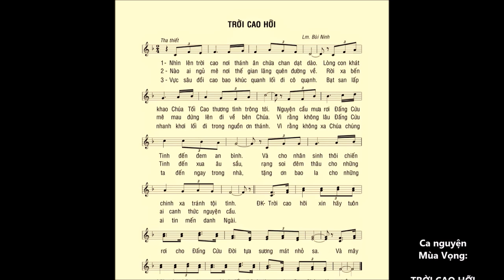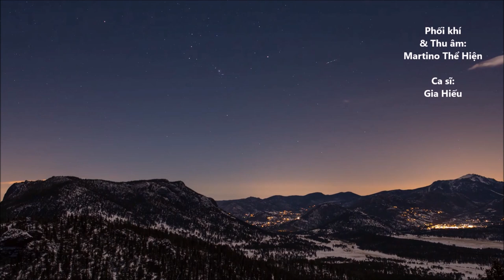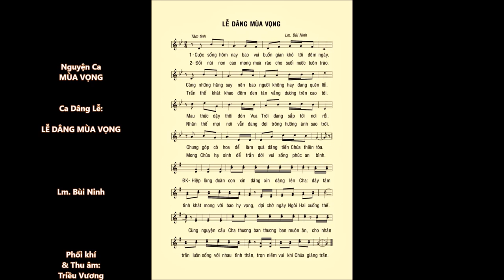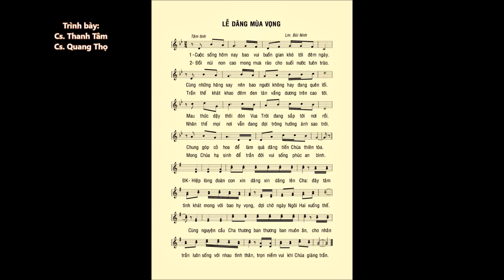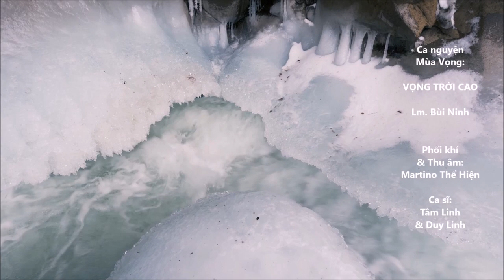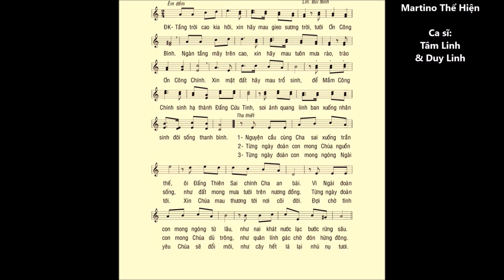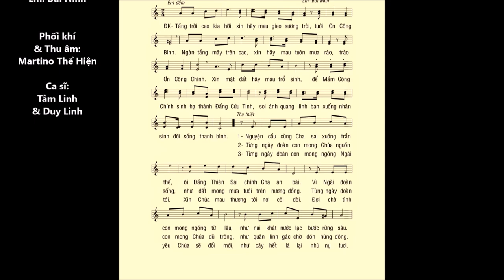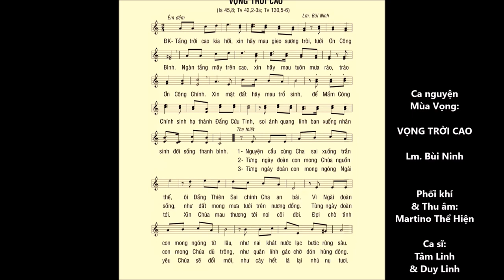NGUYỆN CA MÙA VỌNG – Lm. Bùi Ninh – Ca sĩ: Gia Hiếu - Thanh Tâm & Quang Thọ - Tâm Linh & Duy Linh